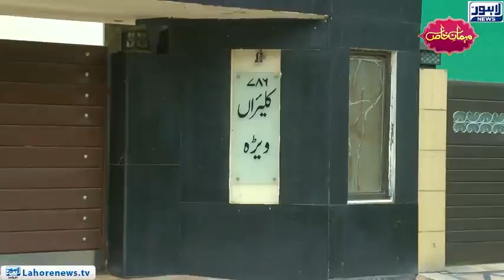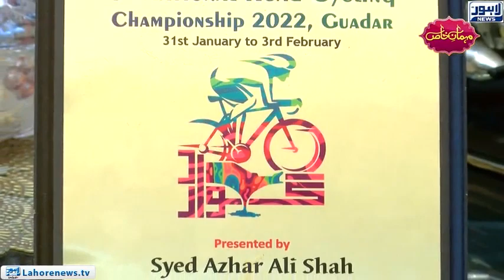General Secretary Cycling Federation " Moazzam Khan Klair " | Exclusive Interview | Mehman-e-Khas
General Secretary Pakistan Cycling Federation " Moazzam Khan Claire " | Exclusive Interview | Mehman-e-Khas | 16-July-2022